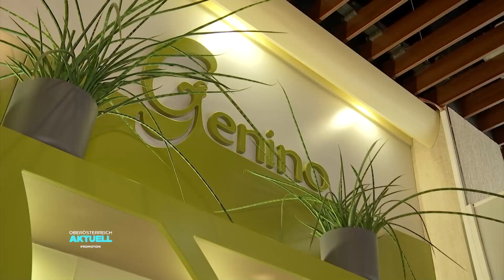Mediterrane Kost: Wirtspaar serviert Italien-Teller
Südliches Flair, ein Glas Prosecco, dazu Pasta. Das wär’s doch – bei grau-nassem Wetter träumen davon jetzt bestimmt viele. Gute Nachricht: wir müssen dafür nicht in den Flieger steigen. Das gibt’s auch im Shopping-Center. Dass es dort dann wirklich italienisch schmeckt, dafür sorgt ein junges Paar in Vöcklabruck.